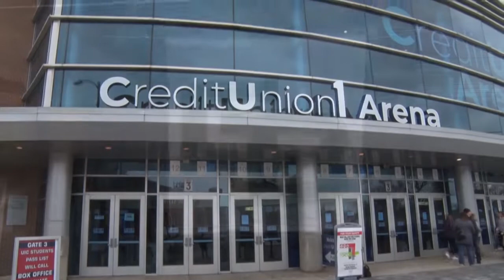UIC Women's Basketball vs Green Bay Highlights 2-21-20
Final Score: Green Bay 75, UIC 49